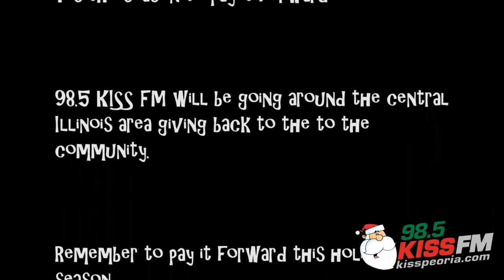12 days of KISSmas day 4: Govia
On the 4th day of KISSmas Govia went out to Zumiez at Northwoods Mall. We had a heartfelt moment with a hard working teen and his hard working single mom. Right in the feels!
We are traveling all around central Illinois giving back to the community by paying for gifts, breakfast burritos, you name it! Tis the season to pay it forward so hopefully we can inspire you to do the same! ‪#‎12daysofKISSmas‬